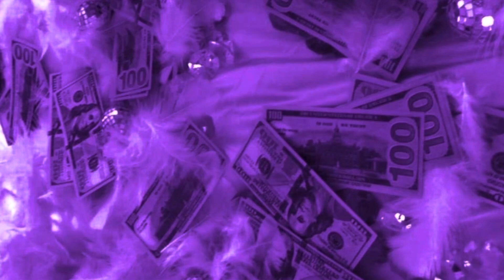mukbang noodles spicy korean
I should have never tried the mukbang noodles spicy korean 2xs challenge

Instagram.com/clarissa_mhmd

2xs Spicy Noodles
They were not playing round when they said it was spicy. This is not for a weak spice tolerance person. The first time I ate them thought I was gonna die now that I’ve got a tolerance for them they are my guilty pleasure. Eyes water nose runs and yea lips and mouth burns but they taste so good. They really paid attention to flavor w these noodles. If you can eat a jalapeño then you be ok w these. I cook the noodles drain well then add the packets.